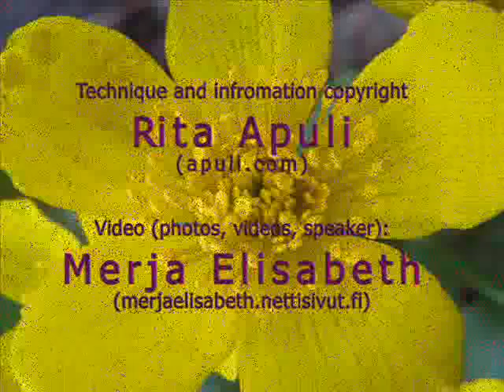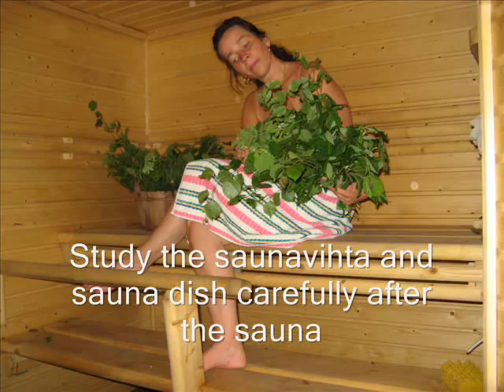Cleansing sauna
Cleansing sauna for everyone who wants to get a real cleansing experience with sauna and plants.